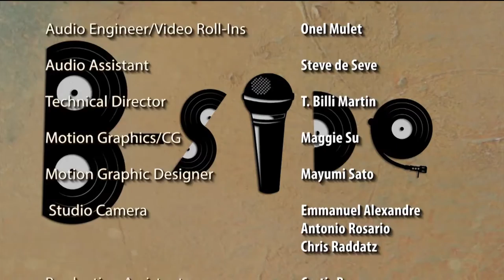Renee Neufville | B-Side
Renee Neufville performs live on B-Side. Renee’s music knows no boundaries and her resume boasts Top 5 hit records as one half of the iconic group ZHANE and world tours as keyboardist/ vocalist in Roy Hargrove’s funky jazz unit, RH FACTOR.

A champion of all forms of LIVE music, Renee’s new work is infused with her experiences in the R&amp;B, pop, jazz, and dance hall worlds (lest we forget this Brooklynite’s heart and soul has never strayed far from her native Jamaica). But those categories are for the rest of us–for Renee Neufville it’s simply about music--the songs she writes, the melodies she plays, the bands she leads, and the lyrics her exceptional voice caresses.